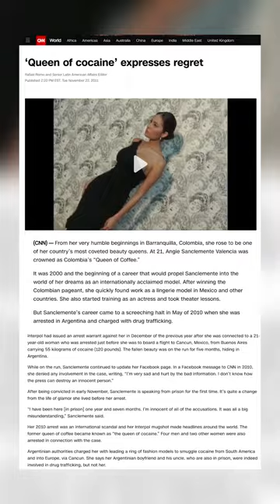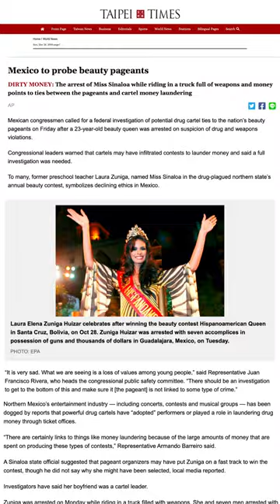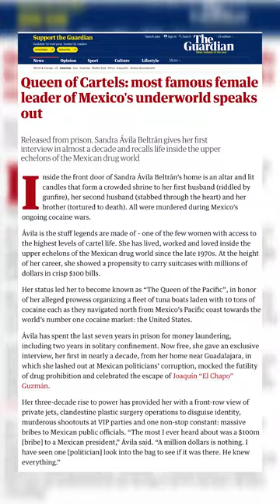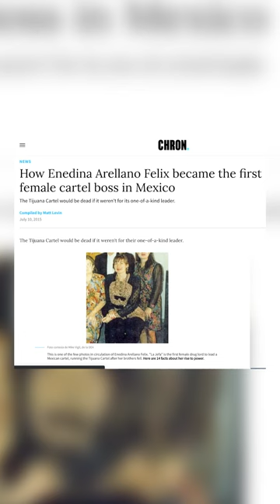THE TOP FIVE FEMALE CARTEL NARCOS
Five beautiful women who were major players with Mexico's biggest drug cartels.

 Angie Sanclemente Valencia  is a former Colombian beauty queen and lingerie model believed to be the ringleader of one of the world's largest drug syndicates. Valencia's operation is believed to be a "rival empire" to that of her former boyfriend, a Mexican drug baron known as "The Monster". She formed her own cartel after splitting with him. She is alleged to have recruited other models, whom she is quoted referring to as her "unsuspicious, beautiful angels" as drug traffickers, paying them up to around $5,000 (£3,200) per trip to transport cocaine from Argentina to England by way of Cancún.

Laura Elena Zúñiga Huizar (born 3 January 1985), is a Mexican model and former beauty queen, who in December 2008 became a central figure in an international drug trafficking scandal. The critically acclaimed 2011 film Miss Bala (Miss Bullet) is loosely based on Zúñiga and her involvement in the events of December 2008. On December 22, 2008, Zuñiga was arrested in Zapopan, Jalisco, along with seven men who allegedly carried US$53,000 in cash, two AR-15 rifles, three handguns, 633 cartridges of different calibers, and 16 cellphones. The arrest was made by the state police of Zapopan and Mexican Army officers. In her initial statement, Zuñiga declared that she was on her way to a party in Guadalajara and that she and her boyfriend were going "shopping in Colombia and Bolivia." The media noted that Colombia and Bolivia are both  main suppliers of cocaine to the Mexican drug cartels. During a later interview with Joaquín López-Dóriga in Radio Formula, Zuñiga declared that she was kidnapped by her boyfriend Ángel Orlando García Urquiza, apparently a high-ranking leader of the Juárez Cartel and brother of an imprisoned drug lord, and that she was unaware of his illicit activities. The critically acclaimed 2011 film, Miss Bala, or Miss Bullet, is loosely based on Zuñiga. Several key facts are switched in the film, for example, replacing the setting from Sinaloa to Baja California. The basic structure of Zuñiga's story remains, however, such as the allegations of corruption in the pageant organization, Zuñiga's presentation to the media at the time of her arrest, and her allegations that she was not involved in narcotrafficking.

Juliana Sossa, 25, was arrested Tuesday alongside Jorge Balderas Garza (a.k.a. "El J.J.") after she posted the location of her Mexico City neighborhood on her Facebook page. Police knew Sossa was the girlfriend of Garza, who is not only accused of drug trafficking but also of shooting a Paraguayan soccer star in the head last year at a Mexico City nightclub. Sossa, winner of a 2008 Colombian beauty pageant, wrote online that she likes modeling. A YouTube video of her posing for a photographer seems to corroborate that.

Sandra Ávila Beltrán (born 16 October 1960) is a Mexican drug cartel member, dubbed "La Reina del Pacífico" (The Queen of the Pacific) by the media. She was arrested on September 28, 2007, and was charged with organized crime and conspiracy to drug trafficking. Some charges were later dropped but she was still held on possession of illegal weapons and money laundering, pending her extradition to the United States. On August 10, 2012, she was extradited to the United States to answer to criminal charges by the U.S. government. Mexican and U.S. officials consider her as an important link between the Sinaloa Cartel in Mexico and the Colombian Norte del Valle Cartel.

Enedina Arellano Félix de Toledo (born April 12, 1961) is a Mexican drug lord who, alongside her brothers, founded the Tijuana Cartel and played a role as a logistical accountant for the criminal organization. Throughout most of the 1990s, the Tijuana Cartel was headed by her six brothers, while Enedina advised and helped them in money laundering and financial administration. But after the fall of a financial mastermind in the cartel in the year 2000, Enedina took up the position. She first started working behind the scenes as a money launderer for the Tijuana Cartel but then ended up leading the cartel after the arrest of her brother Eduardo Arellano Félix in 2008. Since most of her brothers are either incarcerated or deceased, Enedina has managed the financial aspect of the organization, overseen alliances, and taken the lead of the Tijuana Cartel alongside Luis Fernando (before his capture in 2014). Her historical contacts with drug suppliers in Colombia managed to keep the organization afloat.